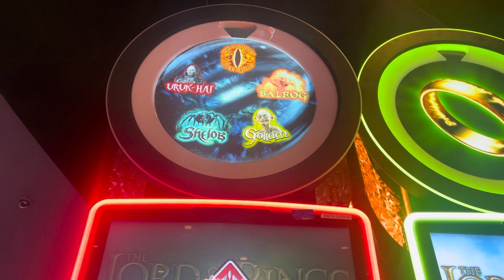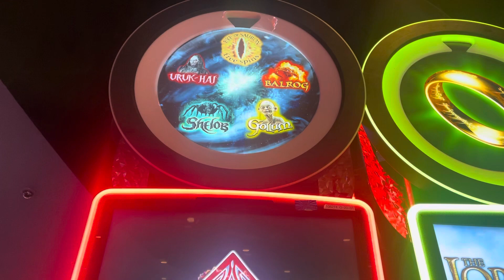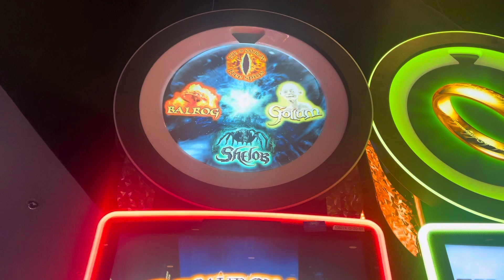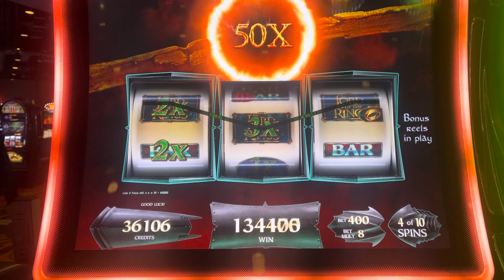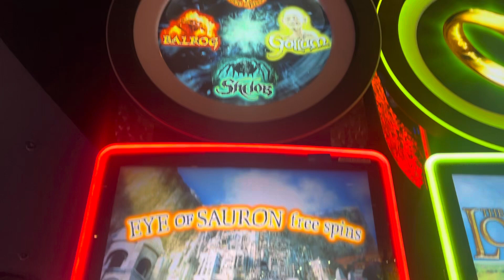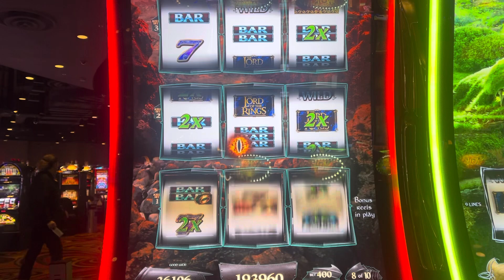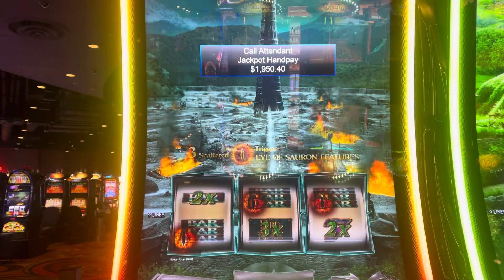Lord of the Rings Handpay